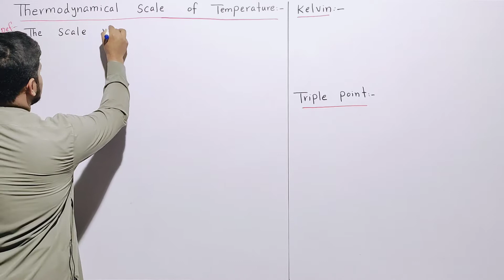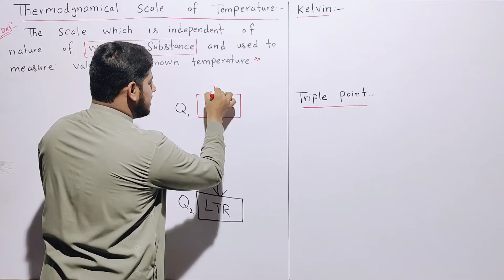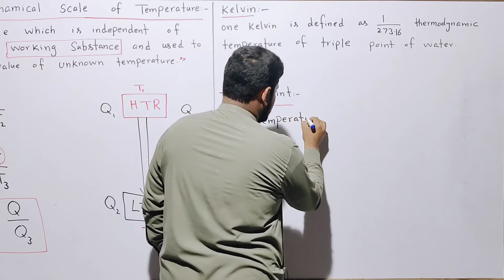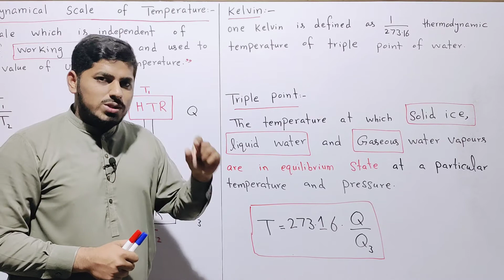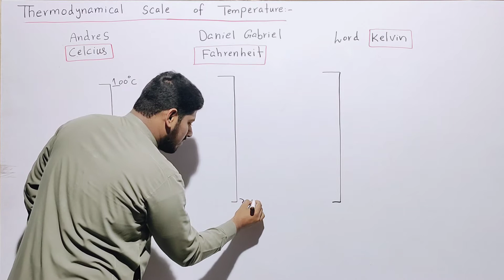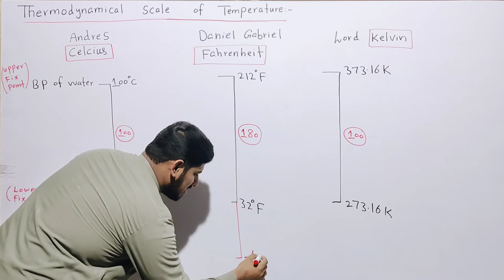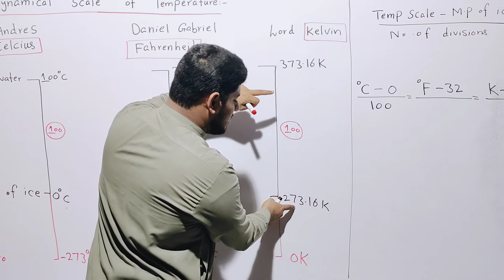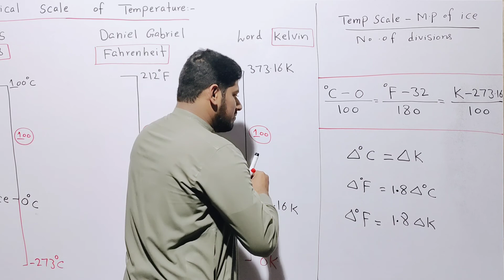Thermodynamic Scales of Temperature | Conversions of Scales | Heat and Thermodynamics | Physics MA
Chapter: Heat and Thermodynamics
Topic : Thermodynamic Scales of Temperature | Conversions of Scales |
VIDEO LINK
isothermal | isochoric process | isobaric process